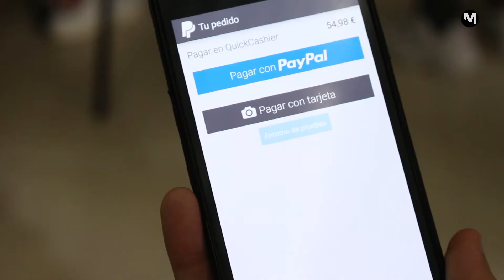QuickCashier, el sistema de compra rápida inventado en Vigo - Metropolitano